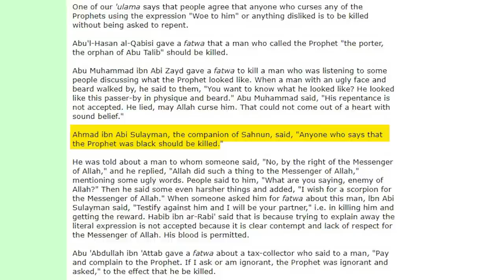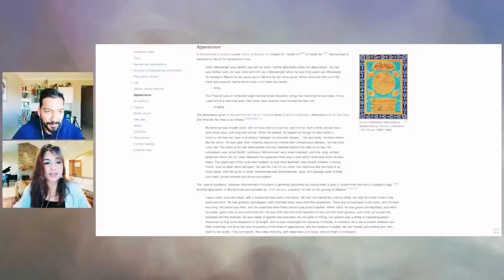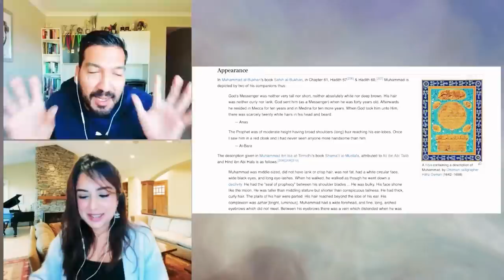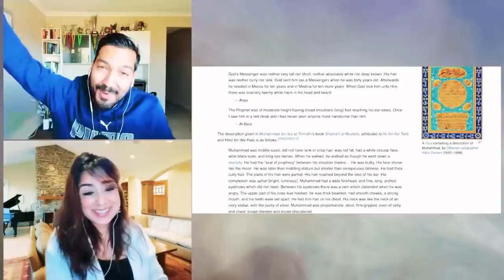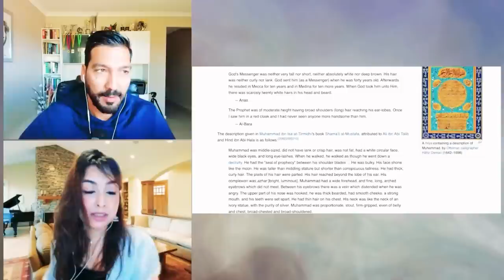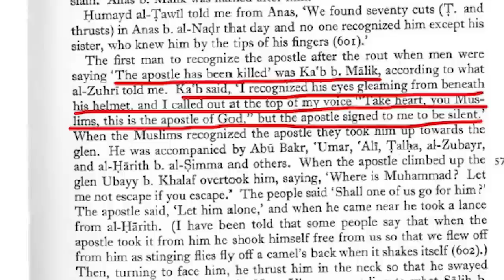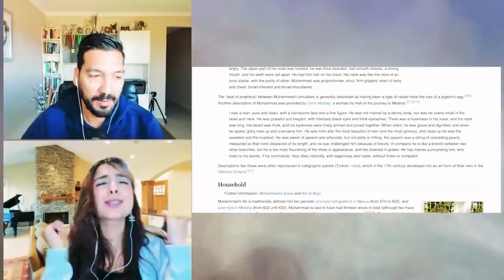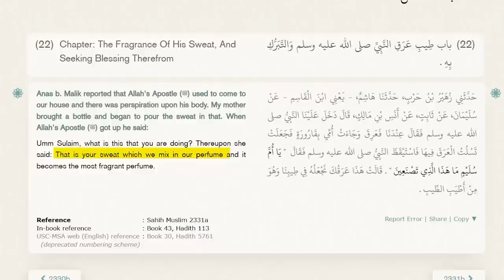What did Prophet Muhammad Look Like?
Join us as we explore the descriptions of Prophet Mohammed's appearance based on Islamic sources, shedding light on his features and characteristics. Discover the intriguing details of his hair, eyes, forehead, and more, as we delve into the accounts that shape our understanding of this significant historical figure.